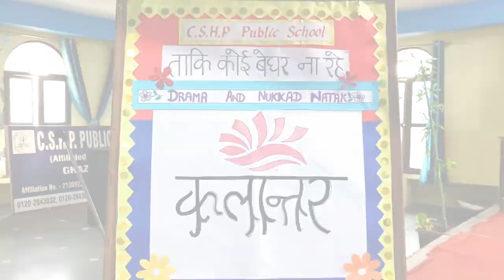KALANTAR 2021 - Annual Art Festival Drama Entry